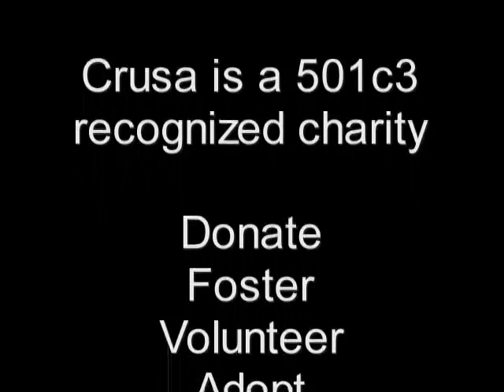Cairn Terrier Rescue Puppies in NJ- Part 4 of 5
All 5 puppies ( Dewey, Frasier, Livingston, Gilmore and Kylie) plus Archie and  Bert have been adopted. Chase is still waiting for his forever home.  Video 4 of 5